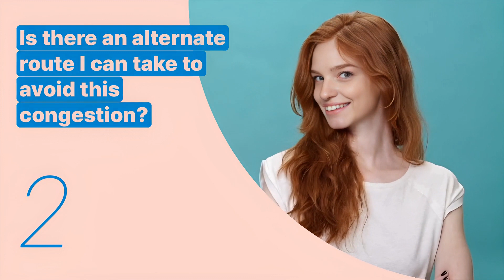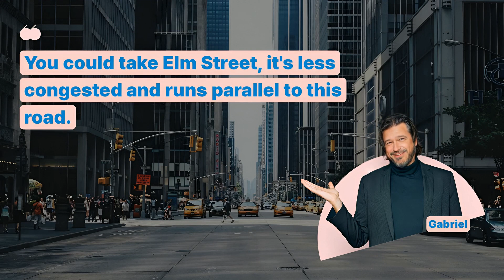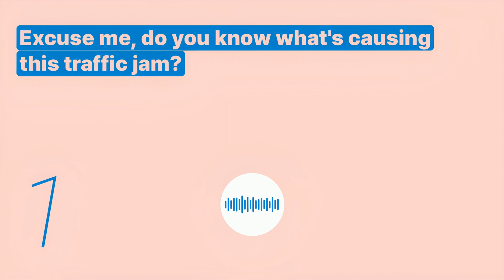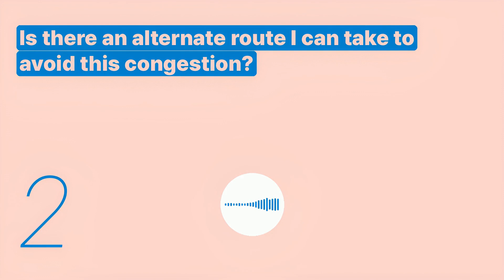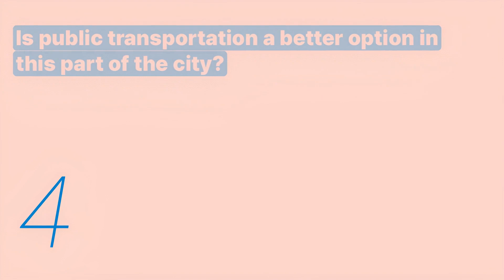Learn English | Transportation | Traffic Congestion - Snowpea English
Do you want to learn English conversations about transportation?
English teacher Jennie will guide you through essential conversations about transportation.